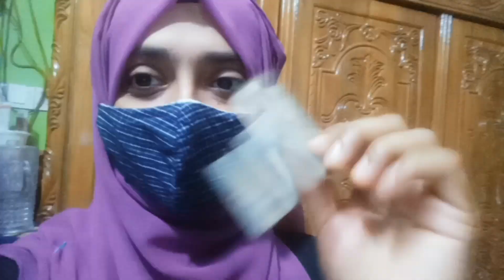১০০ টাকার বাজার।🙄🙄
১০০  টাকায় আজ কাল কি কিছু পাওয়া যায় নাকি। @SarminSumaVlogs74